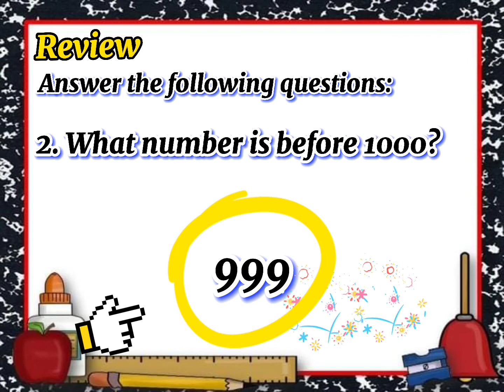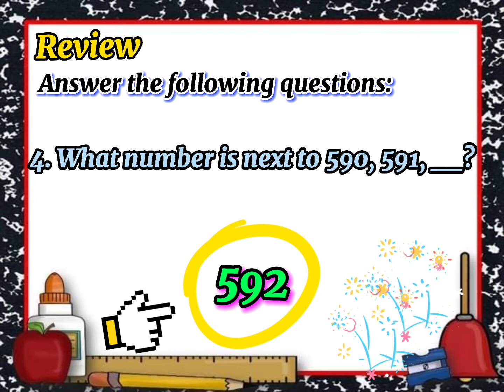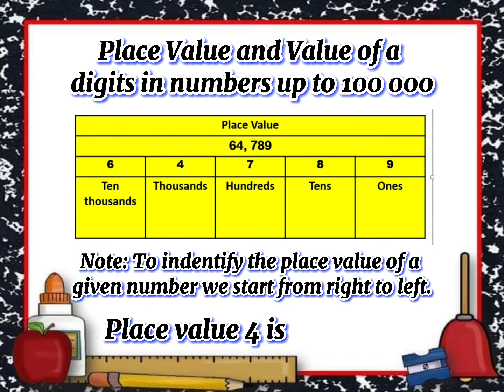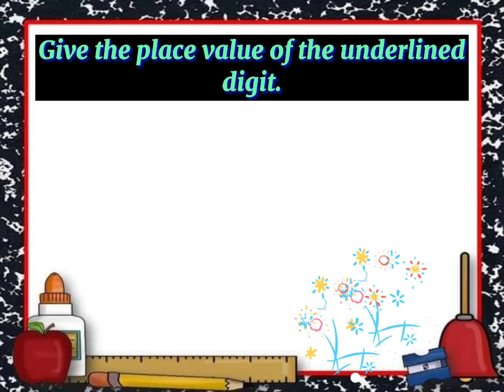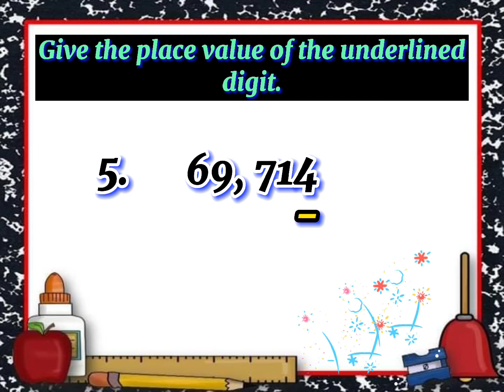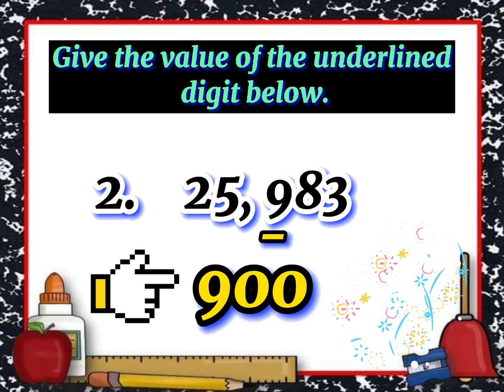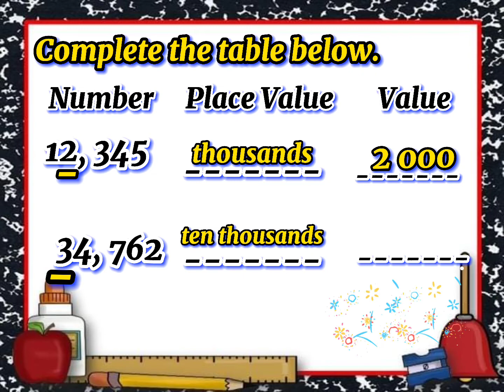Mathematics 4 First Quarter Week 1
LC: Finds the place value and value of a digit in numbers up to 100 000.